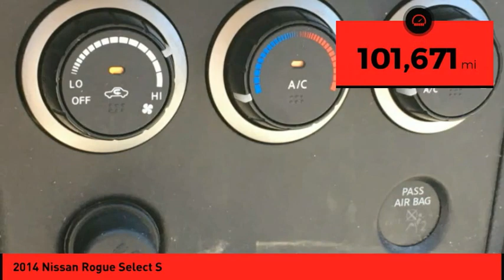2014 Nissan Rogue Select St. Peters MO 26221-1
2014 Nissan Rogue Select S

When you're ready to upgrade your ride, opt for this 2014 Nissan Rogue Select S, which includes features such as backup sensor, backup camera, stability control, traction control, Sirius satellite radio, side air bag system, and digital display.  This one's on the market for $11,888.  Be sure of your safety with a crash test rating of 4 out of 5 stars.  For a good-looking vehicle from the inside out, this crossover awd features a charming cayenne red exterior along with a gray interior.  Have access to your phone without taking your eyes off the road thanks to the Bluetooth technology.  Keep the tunes going with features like CD player.  Interested? Don't let it slip away! Call today for a test drive.